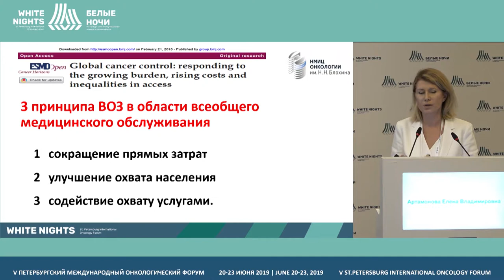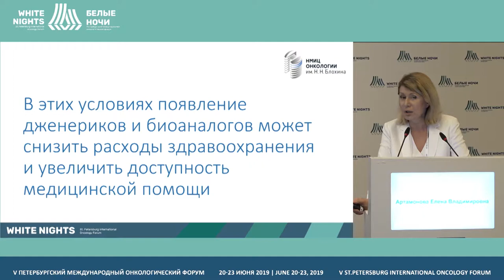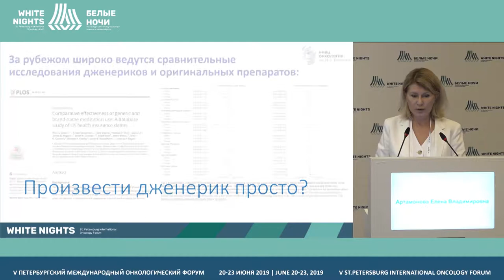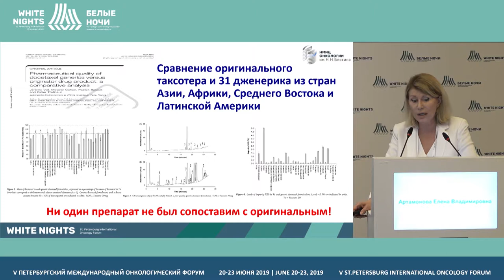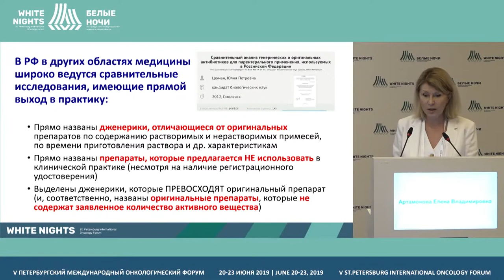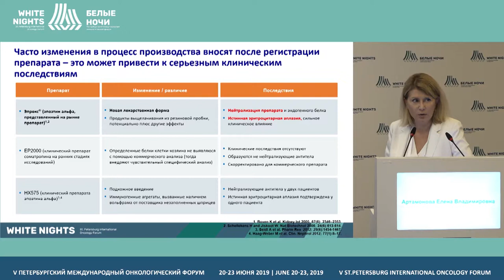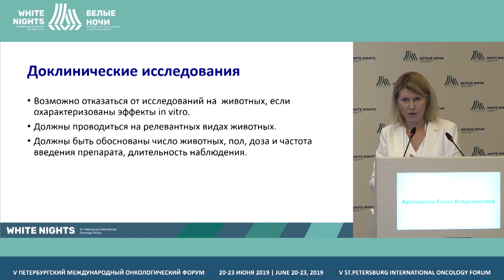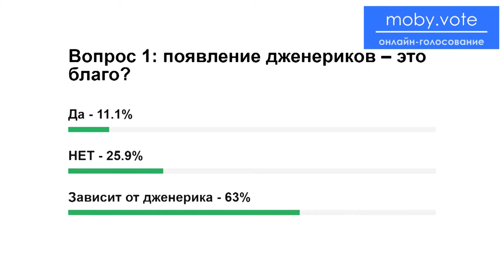Generics and biosimilars (Elena Artamonova)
Elena Artamonova, FSBI «N.N. Blokhin NMRC of oncology» of the Ministryof Healthcare of the Russian Federation, Moscow